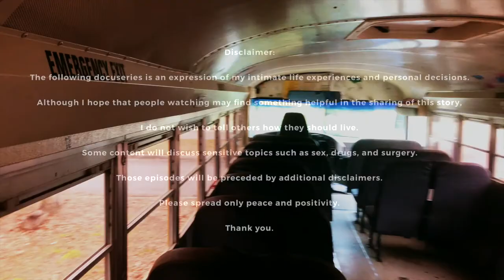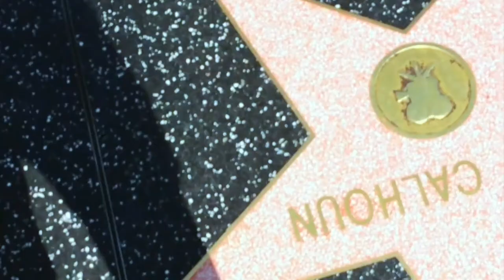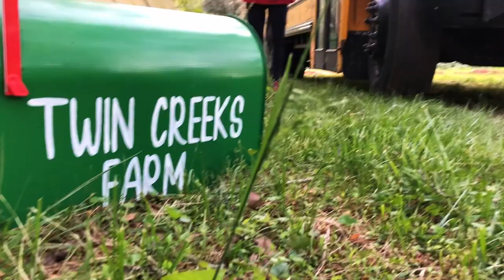the school bus episode- skoolie seat removal (evolution of lex)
We have bugun the skoolie home building process and it has been a helluva journey! This episode is seat removal.
Please reach out if you have any questions about anything, i'm an open book! I'll help with as much as I can or send helpful resources.

Here are useful tools in removing seats:
- angle grinder (you will use this a lot!)
- clamps
- drill
- screwdriver (phillips and flathead depending on your bus.)

up next is another transition episode and you guys are free to vote again!! I'll be uploading a youtube short soon with your options.